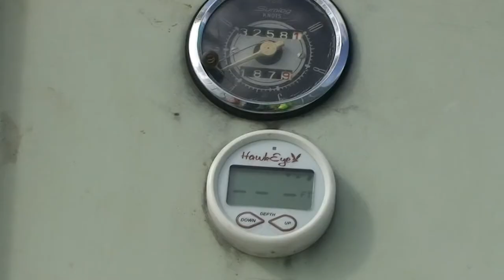KeepTurningLeft Season 1 Film 22 kite surfing with Dylan Winter